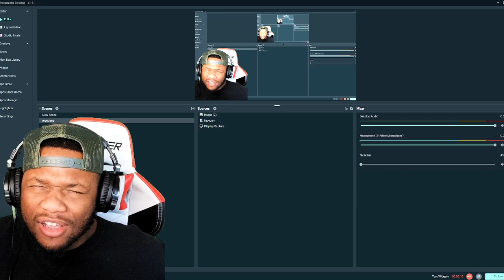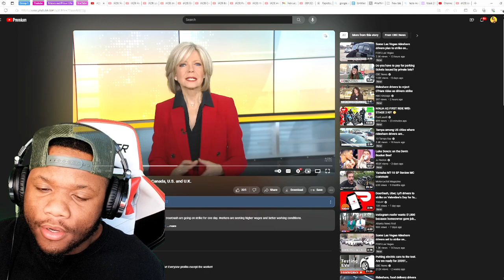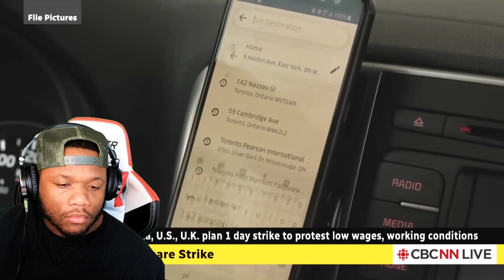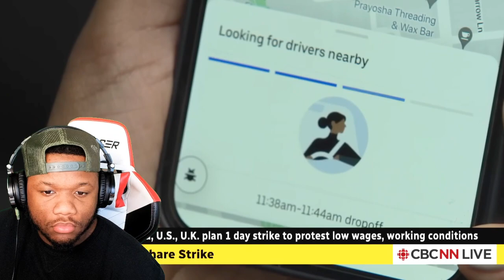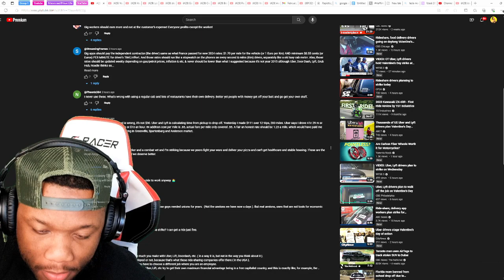Uber, Lift, and DoorDash drivers striking in US, Canada, and U.K.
Drivers from ride-hailing and delivery app companies like Uber, Lift, and DoorDash are going on strike for one day. Workers are seeking higher wages and better working conditio

Im in houston tx uber ridesharing here to help & educate and spread awareness